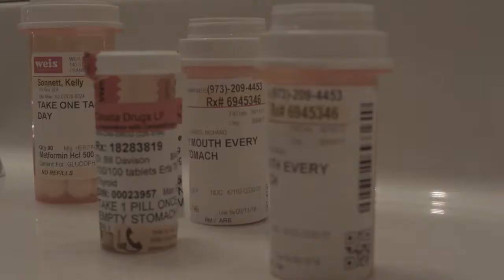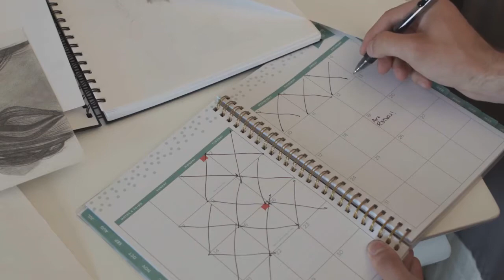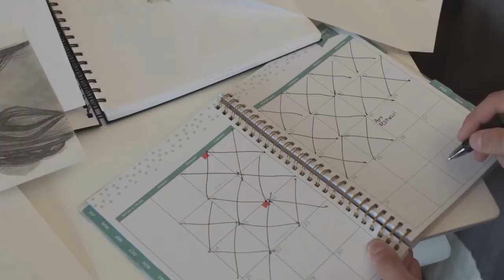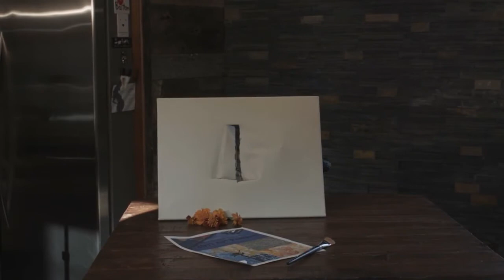Madison Rambowski Princeton U Film